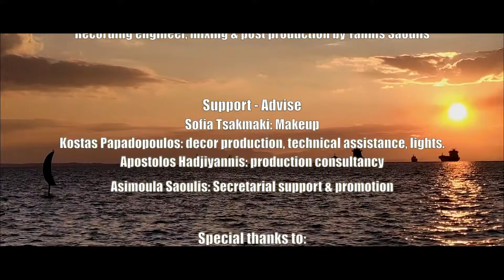LOLA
Loustri-m 02 /  LOLA
Thank you for your interest in our work!

EastMedArts & Ironman Productions presented Loustri-m 02
Loustri music ensemble - The Musicians
Dimitris Arabatzis: Accordion
George Vartsakis: Guitar
Vocals Valantis Kapourelakos: Guitar
Vocals Spiros Papadopoulos: Bouzouki, Baglamas, Vocals
Alexandros Azat Saoulis: Percussions, Bouzouki
Assimoula Azize Saoulis: Ukulele, Baglama, Vocals
Leonidas Kiridis: Contrabass
Görkem Devrim Saoulis: Kanun, Vocals
Yannis Saoulis: Bouzouki, Baglama, Vocals
Thanasis Tsitsaris: Cello, Mandolin, Vocals
Video Poetry Video edit and poem read by Metin Belgin
Music arranged by Yannis Saoulis.
Video Directing, shooting, editing & post production by Vassilis Kommatas
Audio Recording engineer, mixing & post production by Yannis Saoulis
Support
Sofia Tsakmaki: Makeup
Asimoula Azize Saoulis: Secretarial support & promotion
Special thanks to:
Anestis Antoniadis chairman of the Brotherhood of Kromnei-Kalamaria for his full support during our productions. (Αδερφότητα Κρωμναίων Καλαμαριάς)